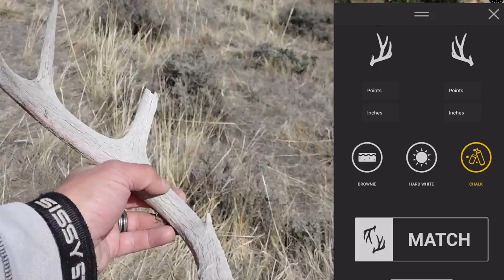SHED HUNTING 2023 | MULE DEER ANTLERS | ELK SHEDS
My friend Ryan and I set out on an adventure to meet up with my other good friend Preston in his shed hunting spot. Our goal was to find brown Mule Deer sheds and elk sheds. We accomplished both of those goals while on this trip!

This is video number 1 of 2. Both videos have plenty of shed action in them and this was actually my best trip of the year up to this point!

TONIGHT AT MIDNIGHT (APRIL 30TH) IS YOUR LAST CHANCE TO ENTER THE ALL EXPENSE PAID SHED HUNT!

Head over to riseandshed.com and every $10 spent is an entry! Sign up for the T-shirt subscription and get 50 entries! Which its actually DOUBLE ENTRIES right now, so the subscription is actually 100 entries!

I truly appreciate everyone that has entered the giveaway so far and can't thank you enough for all the support along the way! Hope you guys enjoy the video!

FOR EVERY SALE AT THE WEBSITE, $1 IS DONATED TO AMERICAN FOUNDATION FOR SUICIDE PREVENTION. THANK YOU FOR YOUR SUPPORT!